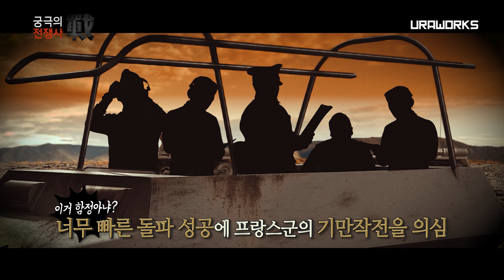[궁극의 전쟁사]17.낫질작전 2부 : 낫질의 시작 - 아르덴 숲을 돌파하라!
'낫질작전' 시리즈 3부작 중 2번째 이야기입니다.
대규모 기갑부대는 쉽게 돌파 할 수 없을거라 예상했던 아르덴 산림지대를 뚫고 57시간 만에 마스강(뫼즈강) 도하에 성공한 독일군. 그리고 계속된 프랑스의 오판과 방심. 낫질작전의 본 게임이 시작됩니다.